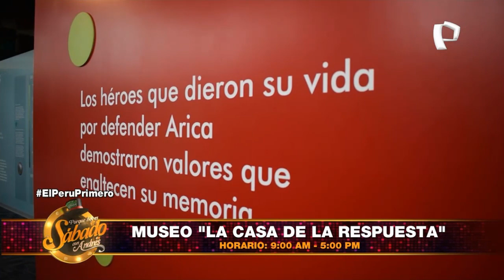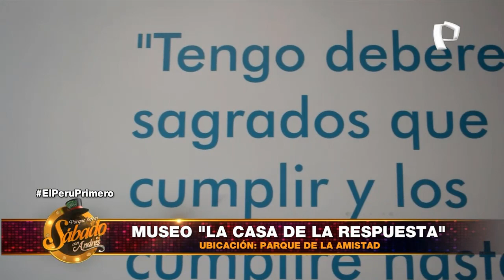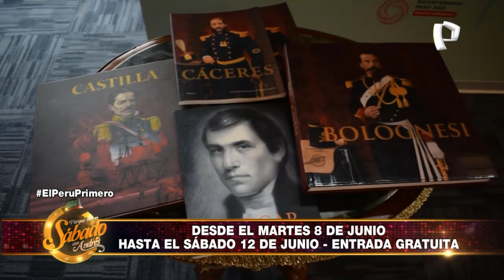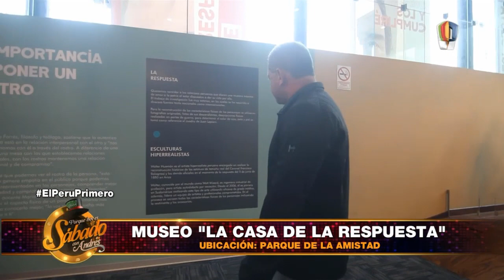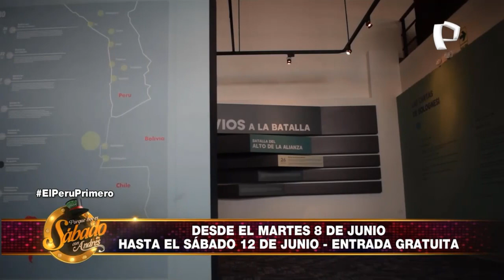Alcalde Jean Pierre Combe y Museo La Casa de la Respuesta - Porque Hoy es Sábado con Andrés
Alcalde Jean Pierre Combe y Museo La Casa de la Respuesta - Porque Hoy es Sábado con Andrés - Sábado 05 de Junio de 2021